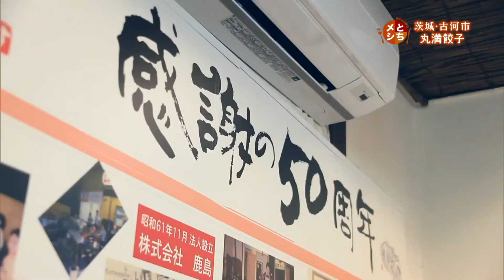2018年11月9日放送 丸満餃子 ほんとん